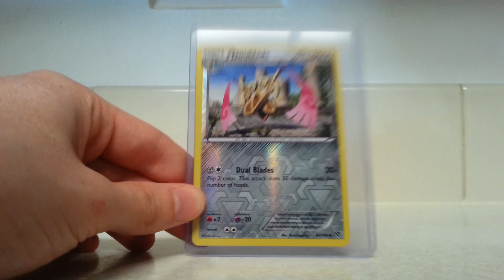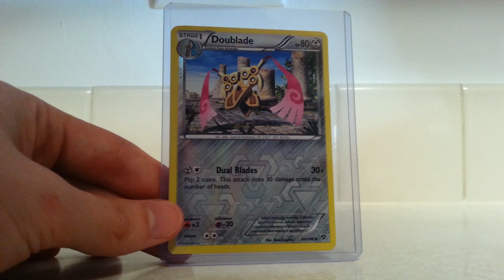Pokémon TCG Trade Opening #17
Opening a trade mail from Juice and the card that he traded with me! Follow Pokémon Cards Daily on Twitter for daily card tweets and news on the TCG, video games, and anime.